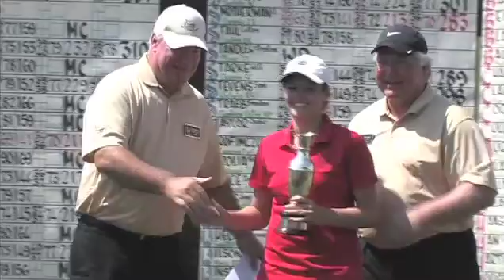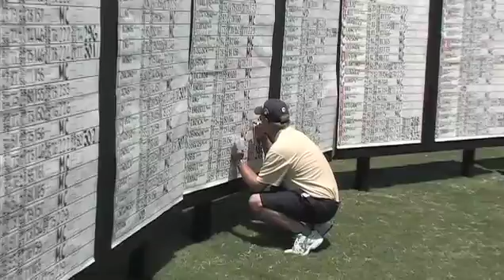2011 Trusted Choice® Big "I" National Championship, Final Rd.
Final round highlights from the 43rd annual Trusted Choice® Big "I" National Championship at Reunion Golf and Country Club in Madison, Miss. Future PGA Tour and LPGA stars battle for this year's trophy. J.T. Poston and Ally McDonald come away victorious, joining Tiger Woods, David Duval, Grace Park and Cristie Kerr as champions